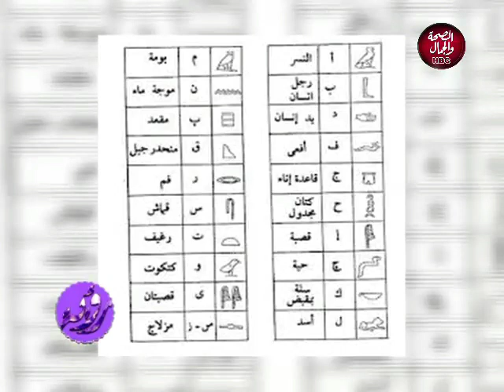رؤية | اعرف ما لا تعرفه عن الحضارة المصرية القديمة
تقديم | مني صالح
و في ضيافتها | م/ محمد حسن مدرب هيروغليفية و باحث اثري